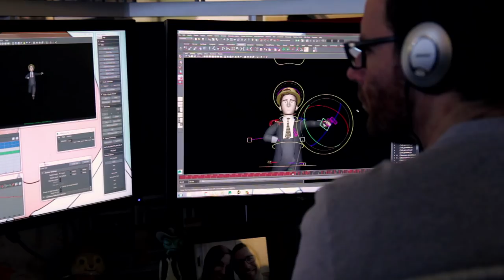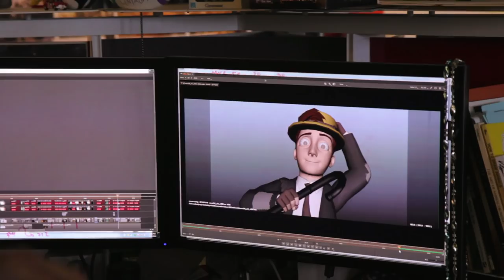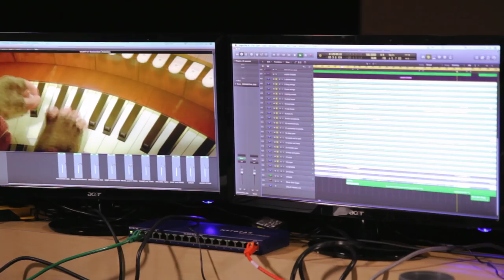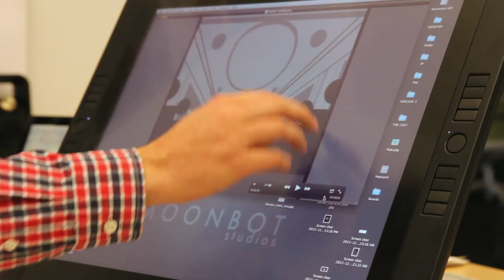The Making Of Silent - A Short Film | Behind The Scenes | Dolby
A look behind "Silent," an animated short created by Academy Award® winning Moonbot Studios. It celebrates how storytellers, inventors, and technology work together to create cinema magic.

The story follows two street performers who dream of bringing their "Picture and Sound Show" to life. When they discover a magical contraption inside an old theatre, they embark on a cinematic adventure of sight and sound to find the audience they always wanted.

The sound was created by Oscar® nominated sound designer Steve Boeddeker.

"Silent" debuted at the Scientific and Technical Academy Awards on February 15, 2014.